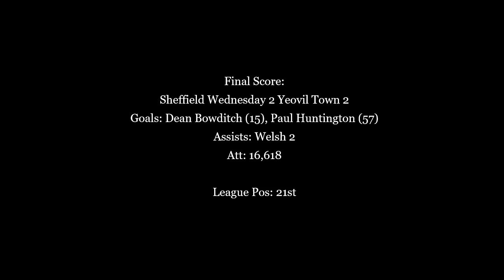Nine Man Yeovil hold on for 2-2 at Sheffield Wednesday - 2010/11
In January 2011, the notorious Trevor Kettle sent off two Yeovil players at Hillsborough, but the Glovers were still able to hold on to a 2-2 draw at Hillsborough in League One